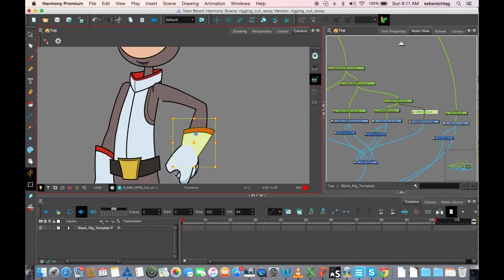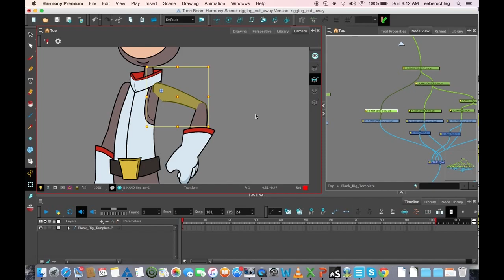Learn about the Pivots with Harmony Premium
An introduction to the Pivots with Harmony Premium.